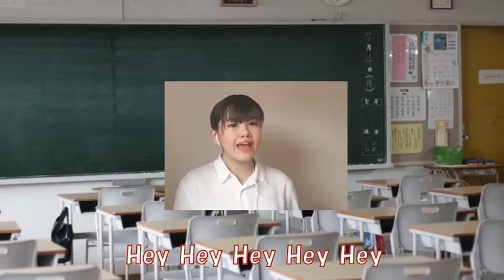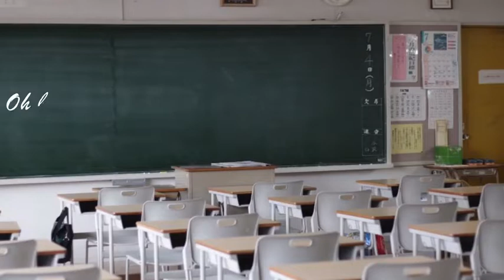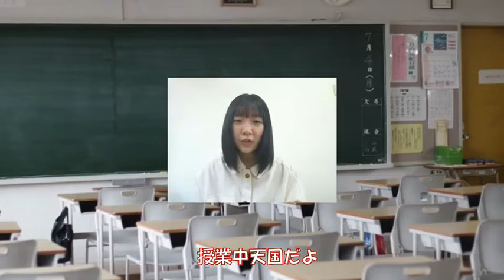愛知・東海の高校生メンバーがアカペラで歌う「学園天国」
2020年春、コロナウイルス感染被害で学校が休校の中
愛知・東海のアカペラメンバー有志がリモートアカペラに取り組みました。
曲は「学園天国」、
この地域でアカペラを歌うメンバーが長くレパートリーにしている１曲です。

この動画を観て「私たちも歌いたい！」と思って下さる
高校生アカペラメンバーが増えることを私たちは願っています。

皆さんも歌いませんか！？
このアカペラアレンジにご興味ある方、歌いたいという方は

　　有志メンバー
【動画編集】
　JIN（千種高校アカペラ同好会所属）
　ジーク（名市大アカペラサークルAndante所属）
【企画監修】
【Special Thanks】
　まっきー（大府高校アカペラOG）
　みちる（滝高校アカペラOG）
　おぐま（千種高校アカペラOG）
　バズ（一宮高校アカペラOB）
　松林宗弥（教諭・アレンジャー）